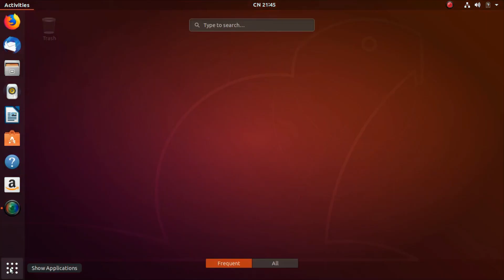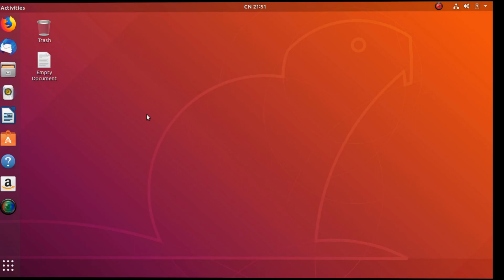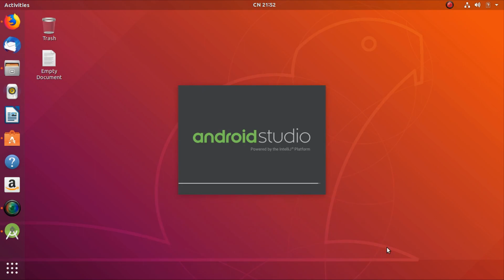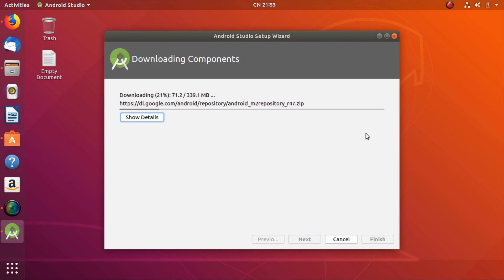Android Studio - Cài android studio trên Ubuntu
Hướng dẫn cài đặt android studio từ cơ bản đến nâng cao. Cài android studio trên ubuntu. install android studio on ubuntu 18.04. thân triệu channel - Let's grow together!